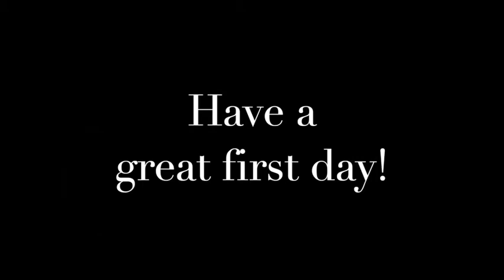NPC Staff Introduction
First day video of NPC Staff welcoming students with introductions.